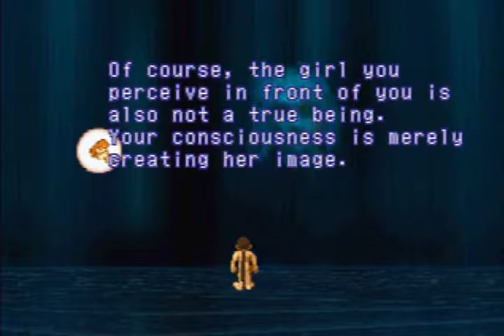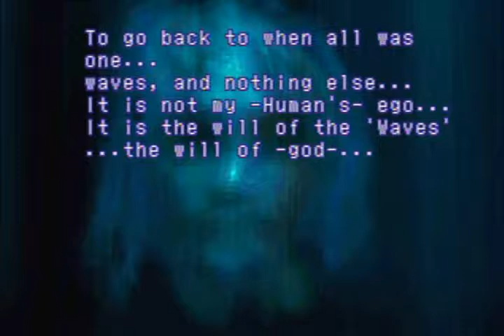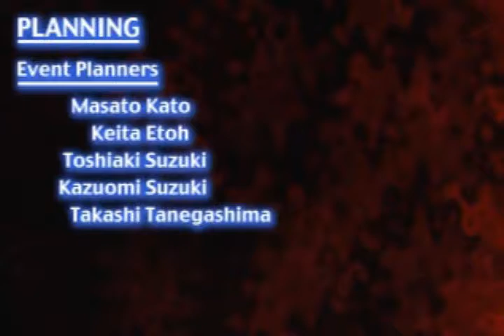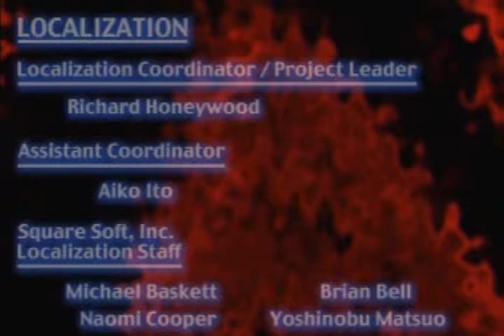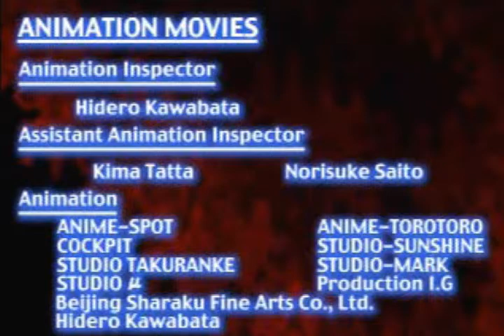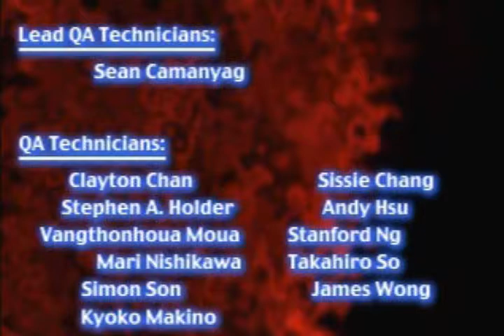Let's Play Xenogears #148: The Greatest Finale Ever, Seriously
We have arrived!  The final episode of Tetsuya Takahashi's master work!  Fei takes on Deus, with the hope of bringing peace and freedom to humanity.